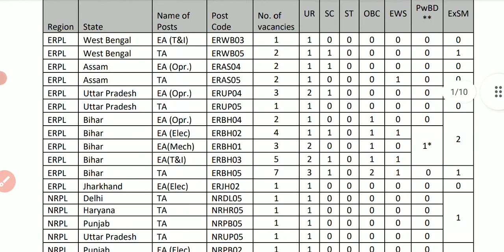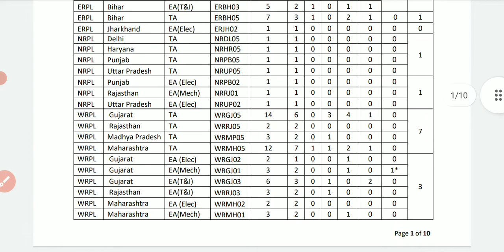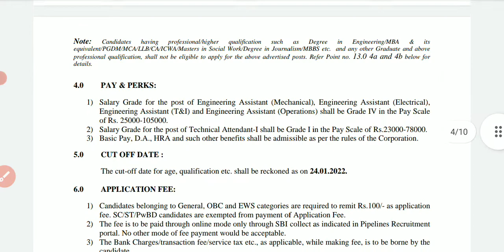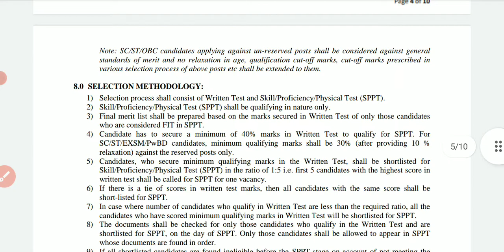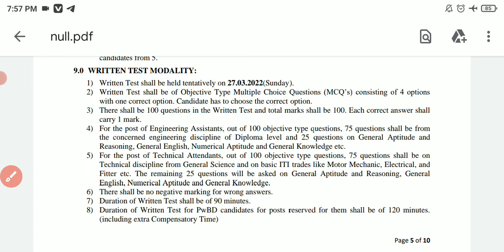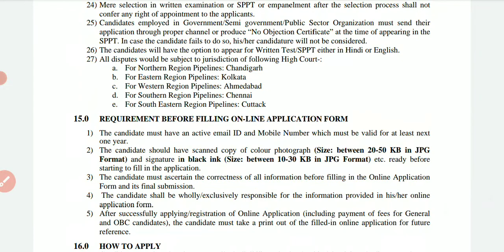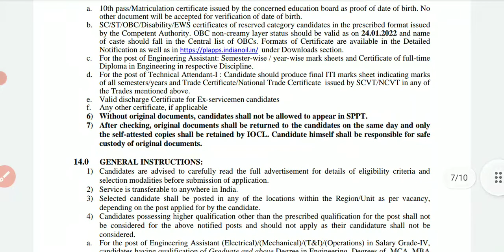Iocl job vacancy 2022 10 +ITI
iocl job vacancy news